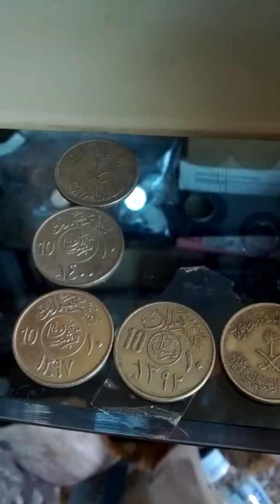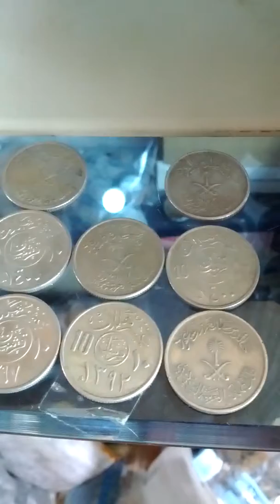Lots of Saudi Arabia 10 Riyal Coins-01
Sat 27th Jul 2019(AH 1440 Dhul-Qadah)
These are lots of Saudi Arabia 10 Riyal Coins.